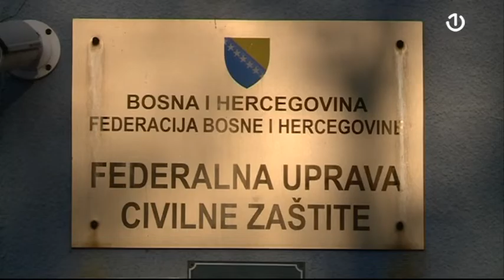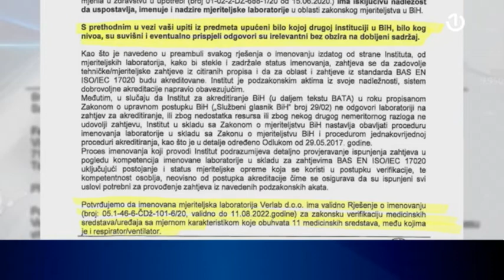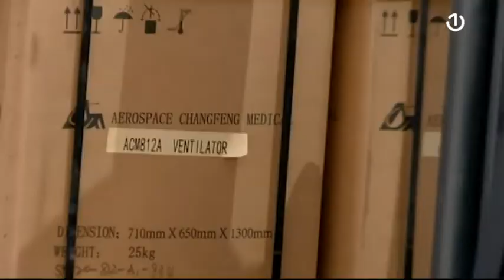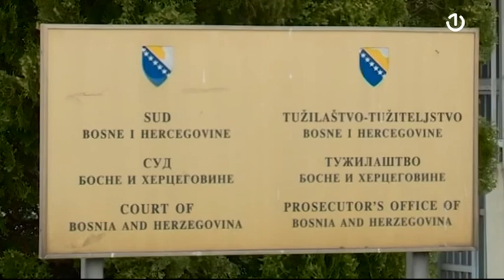Ni jedan od sto respiratora nabavljenih iz Kine nije u upotrebi